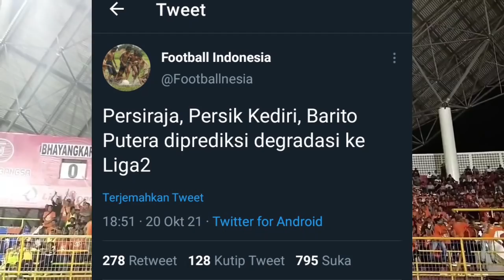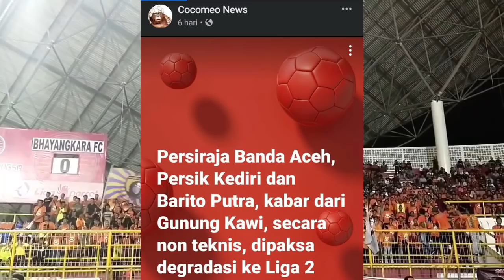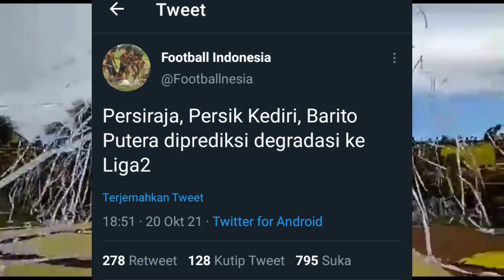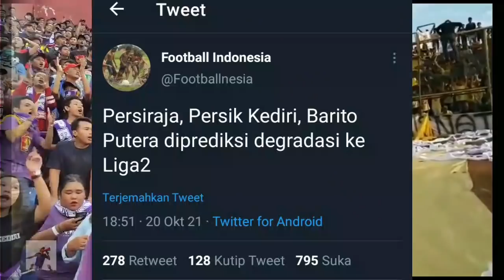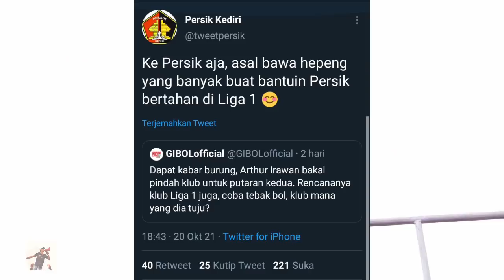DI PREDIKSI DEGRADASI KE LIGA 2 ❓❓